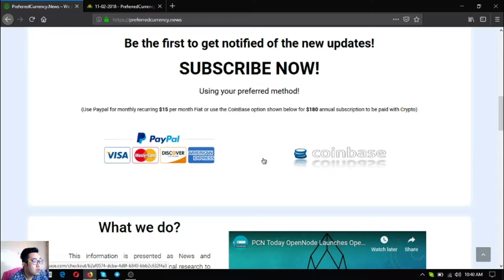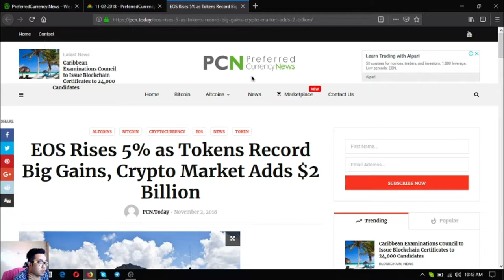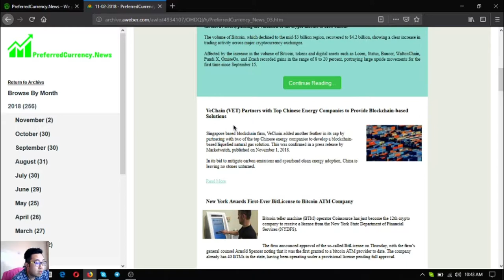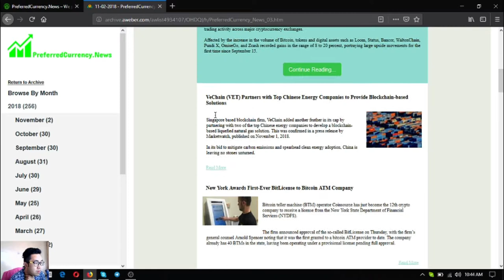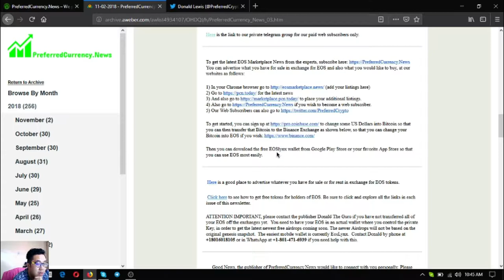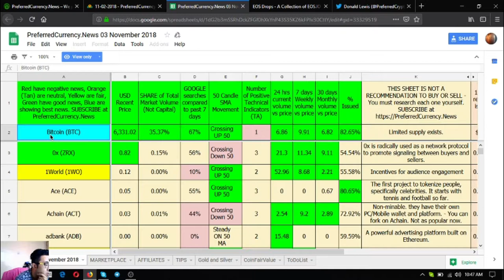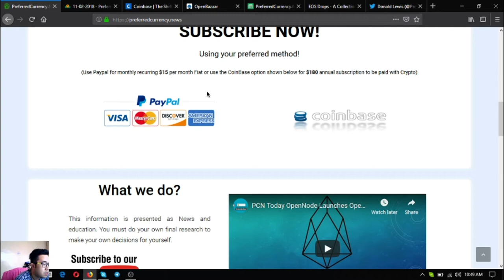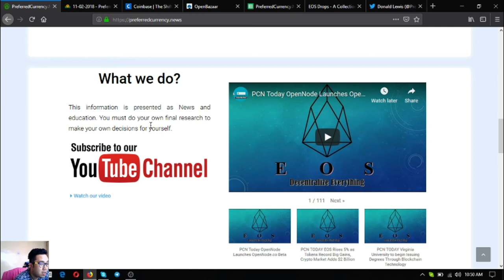Newsletter Update!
(add your listings here)

for the latest news

to place your additional listings.

if you wish to become a web subscriber to get the latest EOS, Bitcoin and Cryptocurrency News. A great place to research